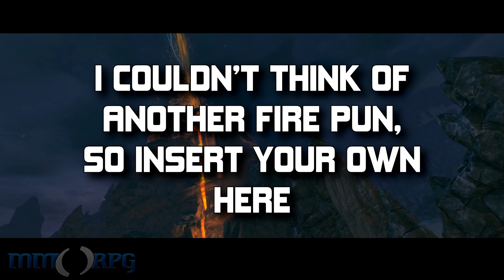Guild Wars 2 - Rising Flames - TheHiveLeader's Update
Guild Wars 2 just put out it's newest update to The Living Story: Season 3. Rising Flames! And with it comes a slew of updates, including the new zone of Ember Bay! Which TheHiveLeader then made fun of.

Legate Minister Caudecus has escaped, the ancient mursaat Lazarus the Dire has risen, and the Elder Dragon Primordus stirs under Tyria’s feet. With little time to recover following the death of Mordremoth, the Commander and their allies must work quickly to find anything they can leverage against the new threats. But who can you trust?

Guild Wars 2 is the sequel to ArenaNet’s flagship title, Guild Wars.  GW2 aims to fix a lot of what’s “wrong” in the MMO world. With reworked combat mechanics, a focus on Dynamic Events, voiced quest dialog, several new professions, fan-favorite races, and the massive open world of Tyria, Guild Wars 2 is far more epic in scope than the original… while still retaining the F2P business model.  The reliance on a holy trinity of class-roles is gone too, with every profession in GW2 being able to take on several roles, including that of a healer.  On top of it all, there are also several unique forms of PvP for the competitive gamer: from match-made contests that any gamer will be familiar with to massive World vs. World vs. World wars that pitch entire servers against one another.  ArenaNet hopes there is something for everyone in Guild Wars 2.

FEATURES
Dynamic Events | Aimed at making questing more interesting than killing ten rats, Dynamic Events are area-wide quests that scale based on the amount of people participating and can set in motion a chain reaction that spans an entire zone.  Players will always have something new and exciting to do when they log in, from stopping a band of invading centaurs, to hunting down a massive ice wyrm with the Norns.
Unique Combat Mechanics | Each profession has both weapons and spells to use, and each weapon has its own skills as well.  Players will be able to blend their skills to create powerful interactions (fire arrows throw a wall of fire to create flaming arrows), and every class is capable of being a healer, ensuring that you’re never waiting around for a “priest” to complete content.
Personal Story | At character creation, players will set up their personal biography for their hero, which will inform their entire story throughout the scope of GW2, maximizing replay value and ensuring that your character feels like a character, and not just an avatar with shiny armor.
WvWvW PVP | A part of the Endgame, we don’t know much about WvWvW PVP yet, other than the fact that it will allow hundreds of players from three different servers to compete against one another in a massive battle with siege weapons and destructible environments for some pretty extreme server-wide bonuses that are bestowed upon the winner.
Free to Play | Guild Wars 2 will continue the tradition of its forebear by being completely free beyond the retail purchase of the game.  There will be an Item Shop in the game, but ArenaNet insists that it will only be for cosmetic and convenience items, never for anything that would give one player a competitive edge.